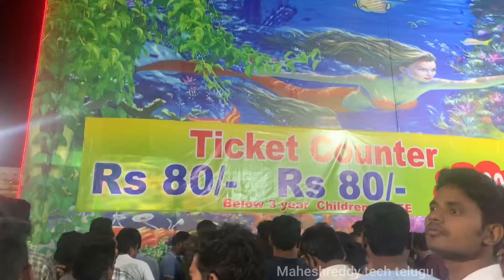First time in Nellore underturnal fish exhibition | vlog | Big fish aquarium exhibition | In Telugu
Nellore underturnal fish aquarium exhibition vlog | underturnal exhibition in nellore In Telugu 🤘🔥

First time in Nellore underturnal fish exhibition | vlog |  Big fish aquarium exhibition |
firsttimein nelloreexhibition

Nellore exhibition vlog| nellore world class fish exhibition In nellore
fish tunnel aquarium,exhibition,nellore tq all

Nellore’s underturnal fish exhibition | world class exhibition in in nellore | underturnal exhibition vlog mo2